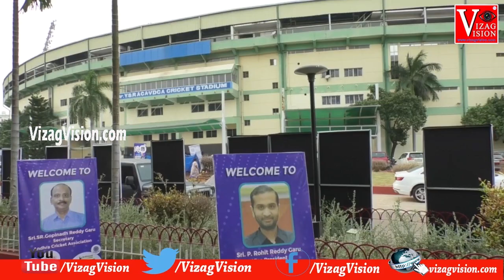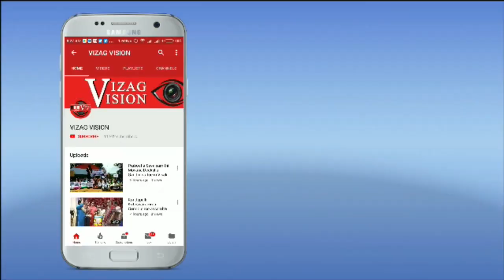యువ క్రీడాకారుల ప్రతిభను గుర్తించేందుకు APL గోపినాథ్ రెడ్డి Visakhapatnam Vizag Vision